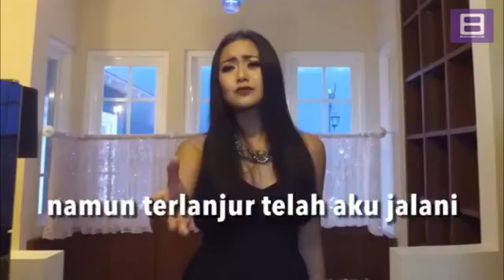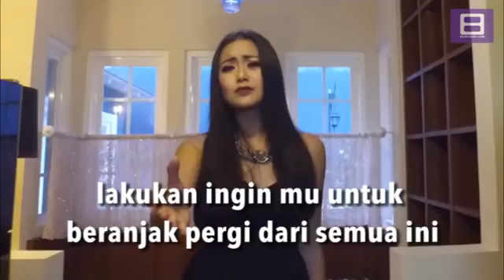Aghita Jangan Salahkan Aku Lagi Video Lirik